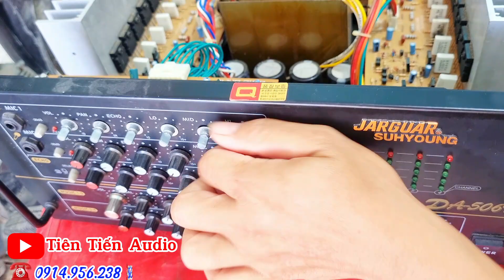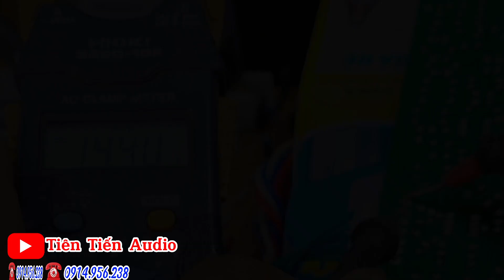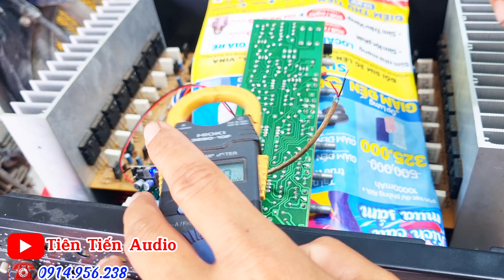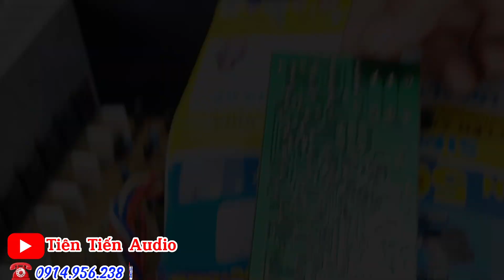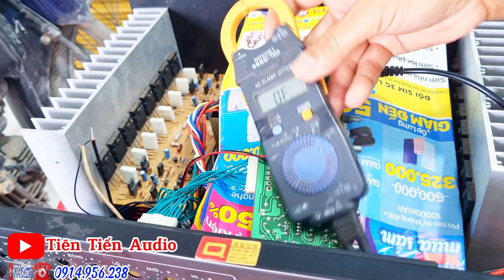Lắp cặp micrô loa kéo cho amly nghe rất hay/Tiên Tiến Audio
Hướng dẫn cách lắp cặp micrô loa kéo vào amly,,chúc mọi người thành công và xem video vui vẻ
👉Xin chân thành cảm ơn Mọi người cần góp ý và chia sẻ về lĩnh vực điện,điện cơ ,Điện công nghiệp...
Bản quyền thuộc về kênh Sáng Tạo Việt Vui lòng không reup dưới mọi hình thức
Mình là nhân viên điện cơ, điện công nghiệp, các bạn muốn giao lưu chia sẻ kinh nghiệm với mình
♥️Xin chân thành cảm ơn